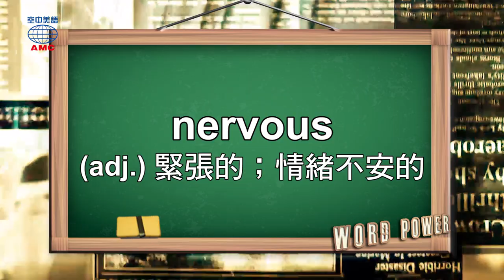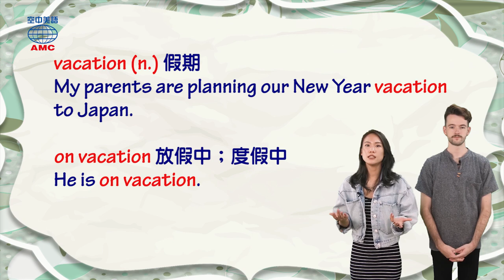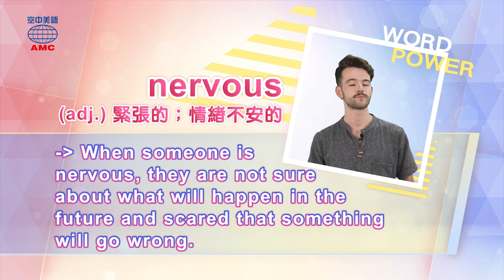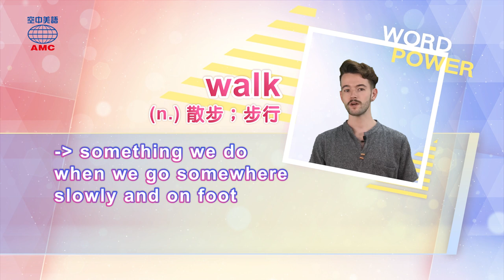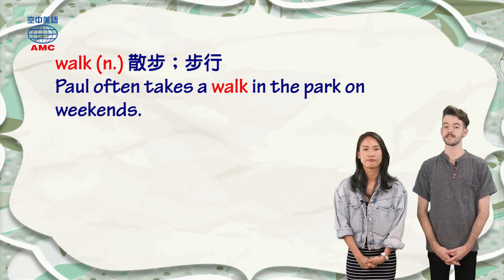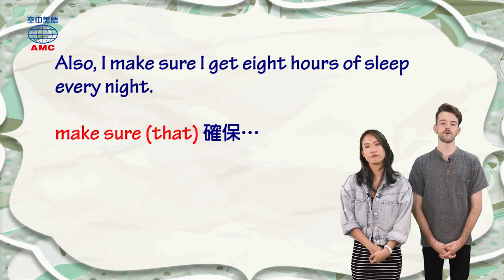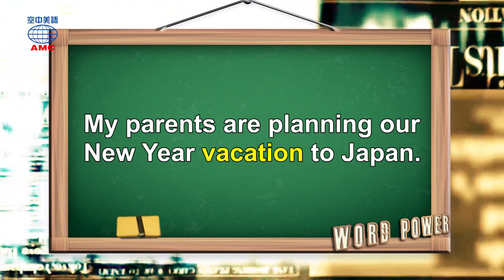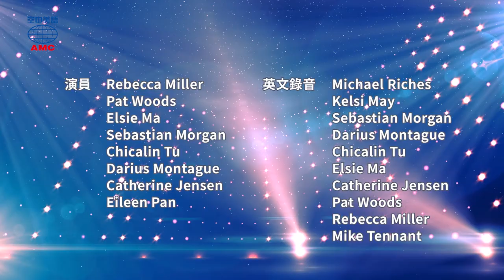2020年1月號 Unit 5-1【壓力山大怎麼辦？紓壓小秘訣報你知】- 完整課程講解